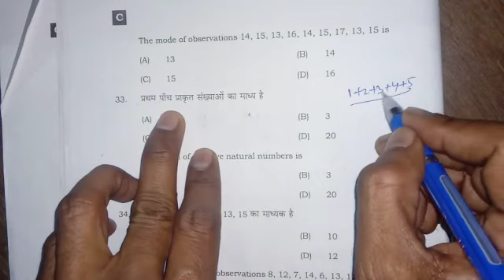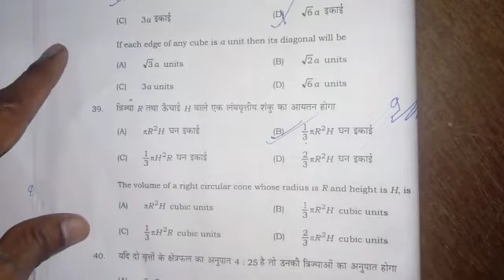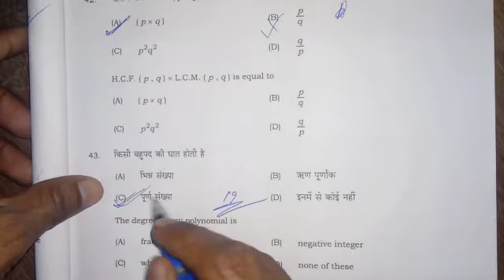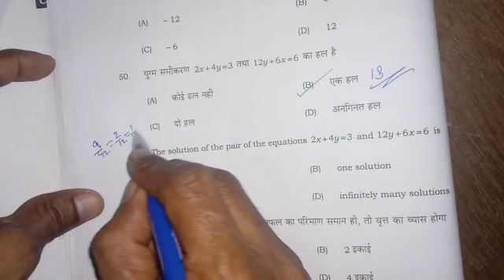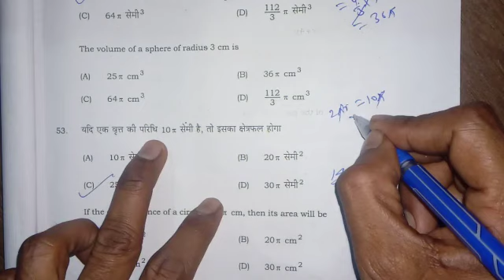1st sitting Math answer key Bihar board 2022| Matric 2022 math 1st shift ANSWER key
1st sitting Math answer key Bihar board 2022| Matric 2022 math 1st shift ANSWER key|matric Math 2022

10th math answer Key 2022
1st sitting Math answer key Bihar board 2022| Matric 2022 math 1st shift ANSWER key|matric Math 2022
1st sitting Answer Key math 2022

matric math answer Key 2022

 bihar Board math answer Key 2022

bihar Board 10th answer key math 2022

1st sitting math answer key 2022

Math 1st shift ANSWER key 2022